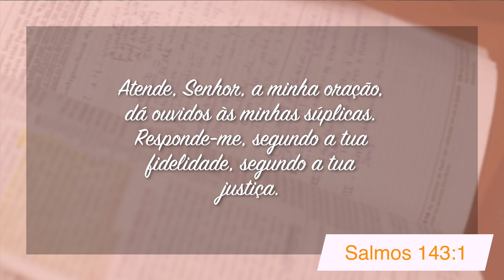Minutos de Esperança | Um Deus que é fiel e justo | com Pr. Elias Brenha